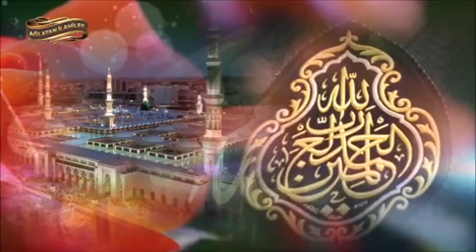Rifat Özbek Kuran Tilaveti 2